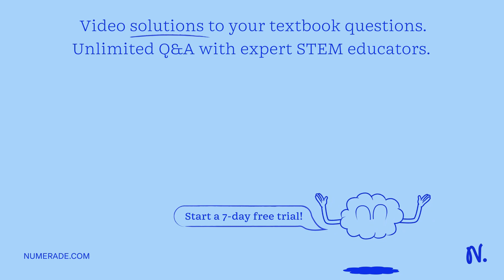This week we moved from gas laws to quantum mechanicsâ€”quite a topic change. As an introduction to…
This week we moved from gas laws to quantum mechanicsâ€”quite a topic change. As an introduction to quantum mechanics, there were two questions asked: (a) Where are electrons found within an atom? and (b) How do the electrons in an atom behave? From your lectures this week, what have you learned thus far regarding these questions and why are these topics of such great interest?